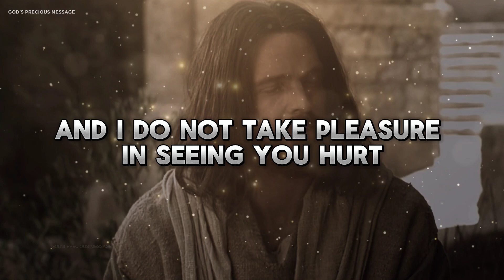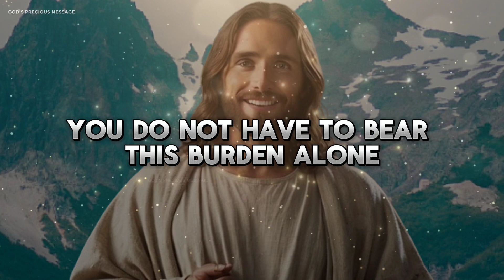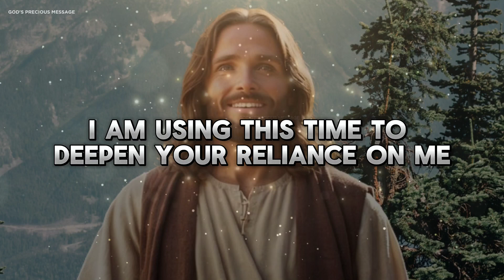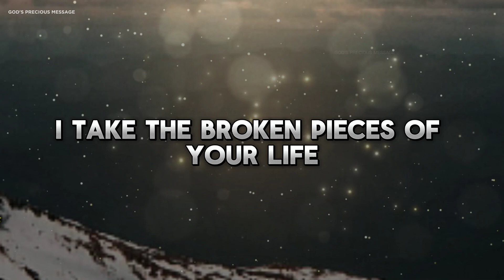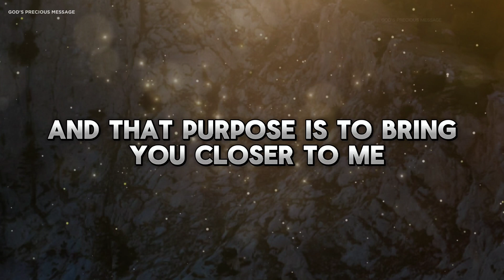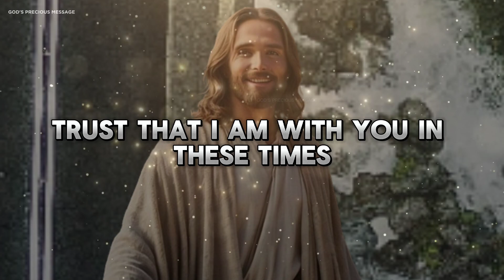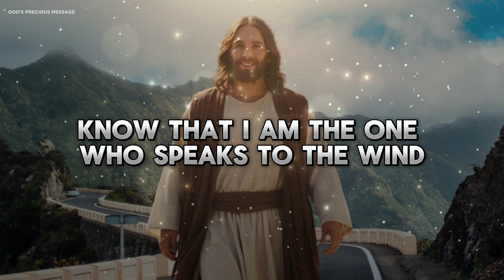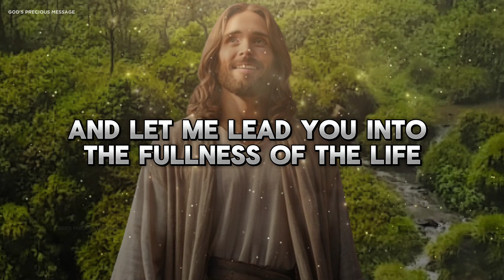God Message Today: Your Pain Has Purpose | Jesus Message | God Says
Welcome to "God's Precious Message" your daily source of motivation and inspiration rooted in Christian teachings. Dive into the transformative power of God's Word, designed to resonate with your soul and illuminate your path. Let's unite and grow stronger in faith as we embrace the hope and inspiration found in God's Message every day.

Jesus message
God helps
Jesus message
Universe message
affirmation
Overcoming challenges
Angels message
Spiritual guidance
God message
God's love and protection
Angel message
Belief and trust
Angel Signs
Financial abundance
Money miracle
God messages
God's message for you today
Divine intervention
Positive life
Godly quotes
Life quotes
Faith quotes
God says
Self improvement
Spiritual journey
God Message For You Today
Emotional healing
Lord Helps
Inspirational message
Positive mindset
God
Inner strength
Personal growth
Jesus
Angels message
God msg
Motivational speech
Hope and encouragement
Divine guidance
Finding purpose
Purpose of pain
Finding hope in hardship
Trusting God in difficult times
God's purpose for your life
Overcoming life's struggles
Faith through adversity
Pain with a purpose
Inspirational Christian message
God's plan in pain
Strength through suffering
Trusting God's timing
God's presence in pain
Turning pain into purpose
God's love in hard times
Christian encouragement
Overcoming challenges with faith
Finding peace in trials
Trusting God's process
Faith in the storm
God's guidance through pain
Divine purpose in suffering
Holding on to faith
God's comfort in suffering
Finding strength in weakness
Christian motivation
Biblical encouragement
God's promises in pain
Faith-based inspiration
Trusting God’s plan
God’s love in suffering
Inspirational faith journey
Hope in the valley
God's refining process
Trusting God through trials
Perseverance through pain
Faith during hard times
Finding purpose in pain
God’s strength in suffering
Christian faith journey
Hope through hardship
God’s peace in trials
Spiritual growth through adversity
God’s plan in suffering
Faith and suffering
God’s timing in pain
Trusting God’s promises
Pain as a process
Christian encouragement in pain
God’s love and purpose
Healing through faith
God’s plan for your life
Overcoming pain with faith
Hope in God’s plan
God’s faithfulness in trials
Trusting God’s will
God’s presence in hardship
Biblical lessons on suffering
Trusting God’s purpose
Finding hope in suffering
God’s comfort in hardship
Trusting God’s love
Finding joy in trials
God’s refining fire
Faith and perseverance
Trusting God’s guidance
Overcoming trials with God
God’s strength in weakness
Finding peace in pain
God’s hand in hardship
Persevering with God
Faith through life’s storms
God’s purpose in pain
Finding meaning in suffering
Trusting God’s process
God’s love through trials
Spiritual strength in suffering
God’s guidance in hardship
Christian perspective on suffering
God’s purpose for pain
Faith in God’s plan
Finding God in suffering
Trusting God’s purpose for your life
God’s love in adversity
Strengthening faith through trials
God’s comfort in pain
Finding hope in God
Trusting God in suffering
God’s purpose in trials
God’s love through pain
Holding on to hope
Trusting God’s faithfulness
God’s comfort in adversity
Spiritual growth in hardship
Faith in God’s love
Trusting God’s purpose through pain
God’s strength in trials
Finding peace in God
Trusting God’s love in hardship
Finding God’s purpose in suffering
Christian encouragement through pain